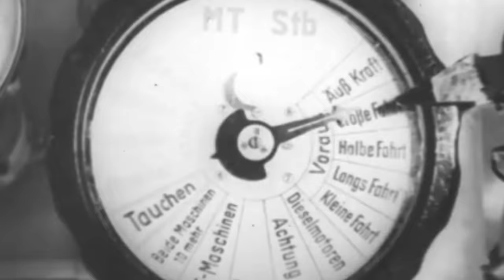How Allies Crushed the Most Unstoppable Nazi Submarine Ever Seen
In the vast expanse of the North Atlantic amidst the height of the European Theater of World War 2, one of the most feared predators of the sea is on the prowl. Within the steel hull of U-32, feared and respected Commander Hans Jenisch observes a struggling figure on the horizon. It is RMS Empress of Britain, damaged by a German aircraft, on fire, and making her way towards safety with the help of tugs.

At that point, U-32 was maneuvering in the depths of the Atlantic unseen, undeterred, and ready to etch yet another victory for the Kriegsmarine.

With no time to lose, Jenisch runs his fingers over the torpedo release mechanism, ready to strike.

With the torpedoes at the ready, one thing was clear: the Canadian fleet was almost certain to lose its largest ship…